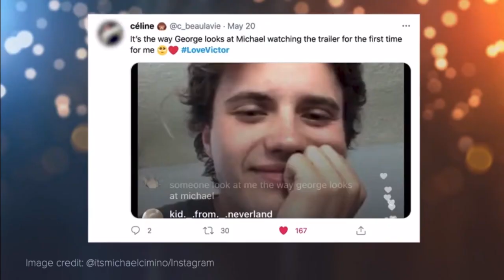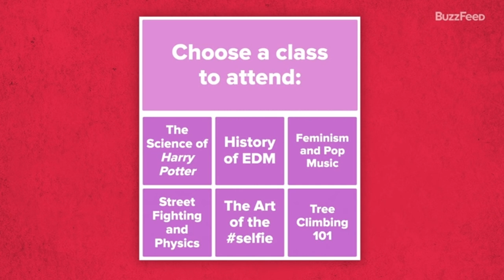Michael Cimino and George Sear — Best Moments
Compilation of Michael Cimino’s and George Sear’s cutest and funniest moments.